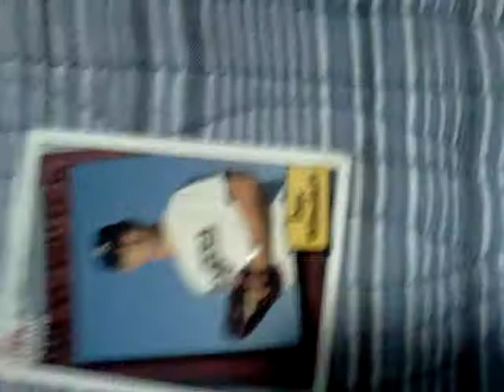Daisy Grizzly pellet gun review